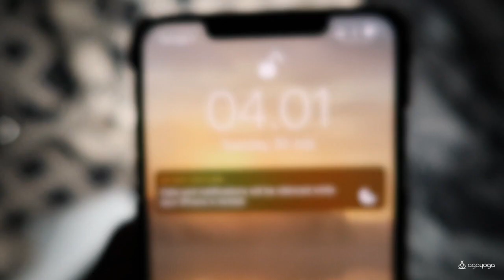Vlog z festiwalu kundalini jogi we Francji - European Yoga Festival 2019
Europejski festiwal kundalini jogi we Francji. Moje ukochane miejsce, gdzie oczyszczam mój umysł i otwieram moje serce. W tym roku na festiwalu towarzyszył mi mój 12 letni syn.
Brak słów, ale ujęcia mam nadzieję, mówią za siebie.

📍 ZACZNIJ PRZYGODĘ Z JOGĄ KUNDALINI. Zapisz się na bezpłatny kurs

Niniejszy film stanowi utwór, podlegający ochronie na podstawie ustawy o prawie autorskim i prawach pokrewnych. Nieuprawnione wykorzystanie filmu narazi sprawcę na konsekwencje prawne. Autorskie prawa osobiste oraz autorskie prawa majątkowe do filmu przysługują Agnieszce Bera.